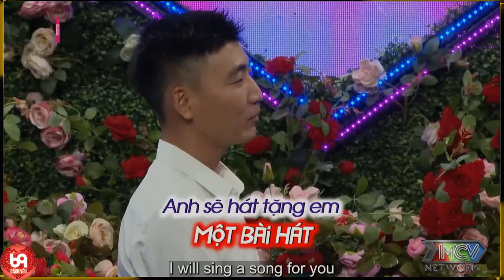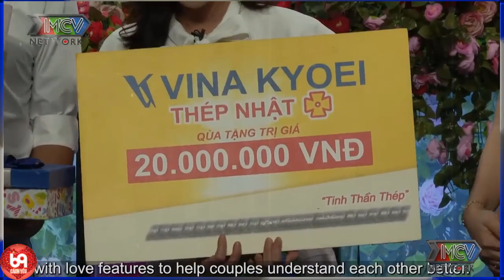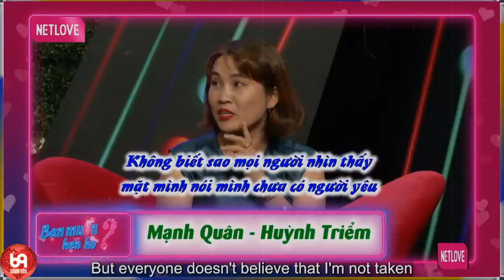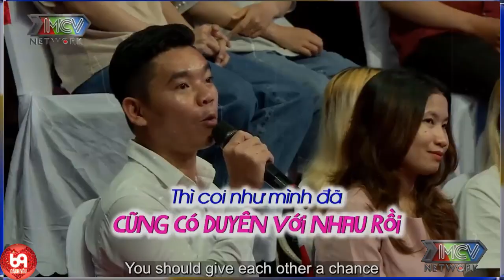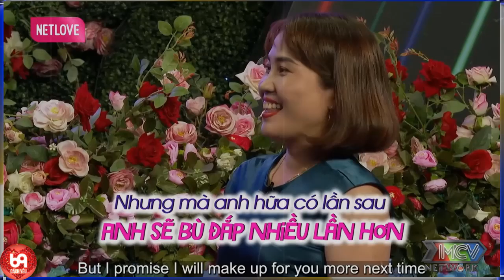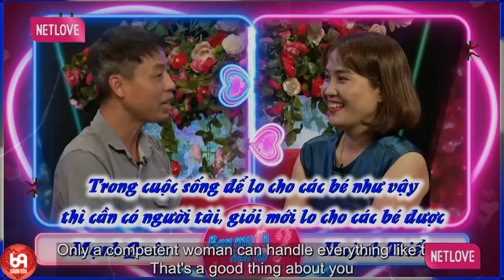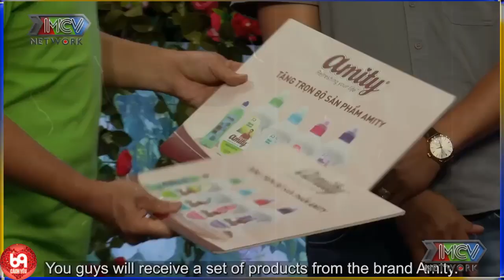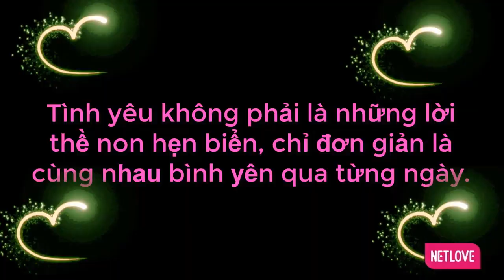Khi Đã Máu Bố Cháu Thả Thính Thì Gái Xinh Đến Mấy Cũng Phải '' ĐỔ GỤC '' 69 CÁCH YÊU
69 Cách Yêu là trang cập nhật những chương trình hẹn hò, ghép đôi, mai mối hot nhất hiện nay BẠN MUỐN HẸN HÒ, HẸN ĂN TRƯA, VỢ CHỒNG SON, YÊU LÀ CƯỚI, MAI MỐI CÙNG NGƯỜI LẠ